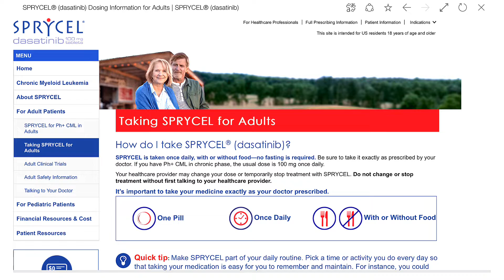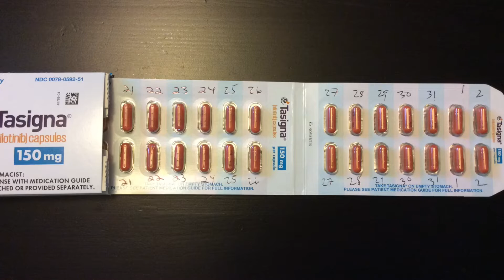What if I miss a dose of my TKI / Missed a TKI dose / CML / Chronic Myeloid Leukemia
If you miss a dose of your TKI, here is what to do, depending on the TKI you take.

0:00 Start
0:17 Gleevec
0:35 Sprycel
0:47 Tasigna
1:56 Get into a Routine
2:04 Keep Track
2:28 Plan Ahead
2:55 Make Changes if Needed